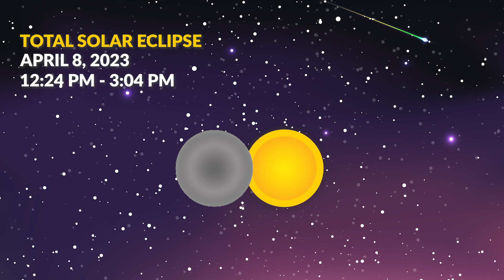TJC October and April Solar Eclipse Preview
Mark your calendars: On Saturday, Oct. 14, an annular solar eclipse will cross North America. Six months later, on April 8, 2024, a total solar eclipse will cross the continent.

These two very special events provide a unique opportunity for people all across the U.S. to experience a solar eclipse. For both events, Tyler, Texas, will be a premier viewing destination.